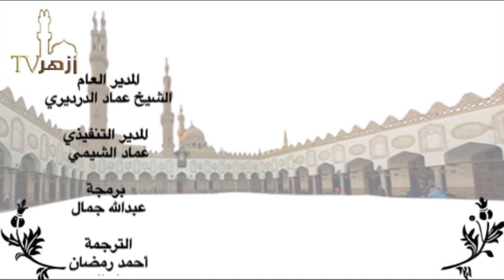بلوغ المرام من أدلة الأحكام للإمام : باب التيمم / د. محمد حماد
عَنْ جَابِرِ بْنِ عَبْدِ اللَّهِ رَضِيَ اللَّهُ عَنْهُمَا; أَنَّ النَّبِيَّ - صلى الله عليه وسلم - قَالَ: «أُعْطِيتُ خَمْسًا لَمْ يُعْطَهُنَّ أَحَدٌ قَبْلِي: نُصِرْتُ بِالرُّعْبِ مَسِيرَةَ شَهْرٍ, وَجُعِلَتْ لِي الْأَرْضُ مَسْجِدًا وَطَهُورًا, فَأَيُّمَا رَجُلٍ أَدْرَكَتْهُ الصَّلَاةُ فَلْيُصَلِّ»
الدرس السابع عشر في شرح كتاب بلوغ المرام من أدلة الأحكام للإمام بن حجر العسقلاني بالجامع الأزهر الشريف
لفضيلة الشيخ / محمد حماد
 Azhar Tv